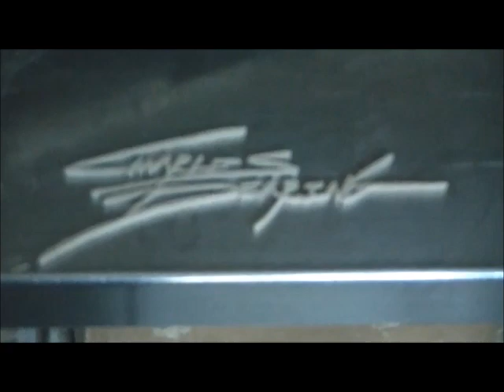Time Lapse Of An 8 FT Wide Horse Scene Made Of Wood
All done on a scroll saw. Designed and completed by Charles Dearing.
Over 2000 Scroll saw patterns, apparel, e-books AND instructional scroll saw pattern videos ALL DOWNLOADABLE...